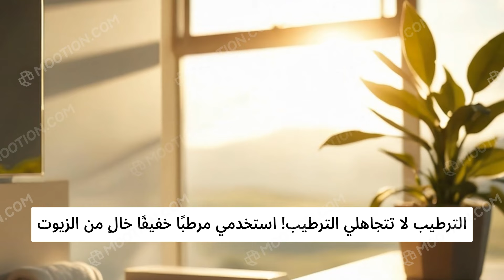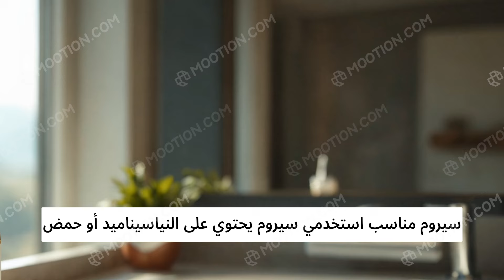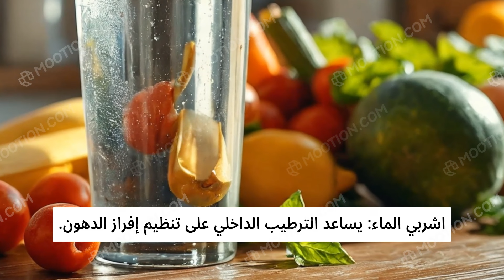روتين يومي مثالي لبشرتك الدهنية دون لمعان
العناية بالبشرة الدهنية تتطلب روتينًا يوميًا للحفاظ على صحتها وتقليل اللمعان. يشمل الروتين الصباحي تنظيف البشرة، استخدام تونر خالٍ من الكحول، ترطيب خفيف، وواقي شمس مناسب. في المساء، يجب إزالة المكياج، تنظيف البشرة، والتقشير مرتين في الأسبوع. نصائح إضافية تشمل تجنب المنتجات الدهنية، شرب الماء، وتناول طعام صحي. اتباع هذا الروتين يساعد في الحفاظ على بشرة نظيفة وصحية.